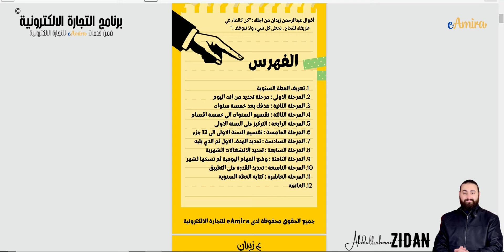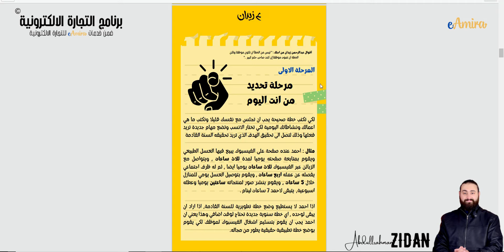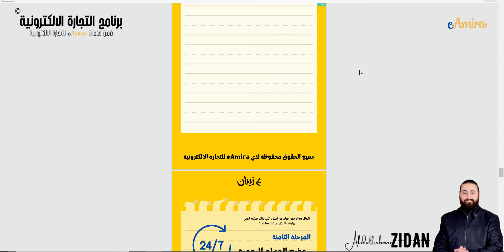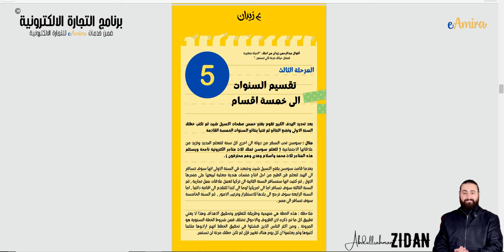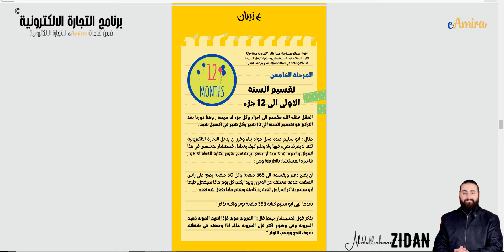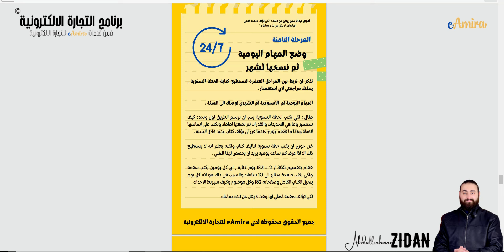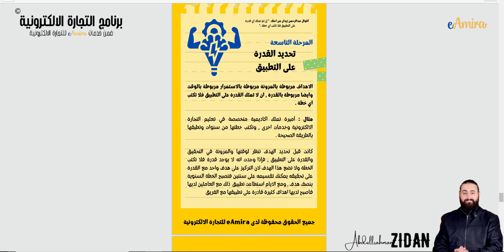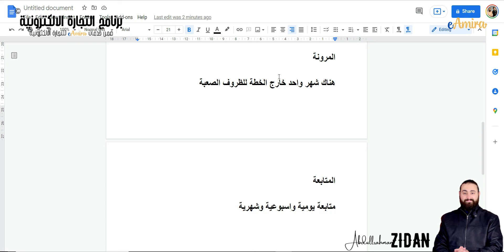شرح تفصيلي للكتيب الصغير في كتابة الخطة السنوية والشهري والاسبوعية - عبدالرحمن حسام زيدان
بتحب تتعرف علي : انا عبدالرحمن حسام زيدان ، متخرج من الجامعة الاردنية تحصص تسويق وعندي
 خبرة من سنة 2006 م
متخصص في مجال التجارة الالكترونية ومدرب معتمد لدى فريق اميرة نشاش للتجارة الالكترونية

تحميل الاكسيل شيت

الكتب التي انصح في قرأتها
marketing management ( philp Kotler )

اذا كنت مهتم انك توخذ كورسات التجارة الالكترونية تفضل بتصفح صفحات التجار الذين سبقوك في هذا المجال

للتسجيل الفوري في الدورات التواصل على

التجارة الالكترونية,التجارة الالكترونية في الاردن,التجارة الالكترونية الاردن,التجارة الالكترونية
2021,التجارة الالكترونية في الامارات,تعلم التجارة الالكترونية,تعلم التجارة الالكترونية والعمل من المنزل,تعلم التجارة الالكترونية والتسويق,تعلم التجارة الالكترونية من الصفر,انواع التجارة الالكترونية,مزايا التجارة الالكترونية
عزيز, باشا, منصة, سلة, منصة سلة, موقع سلة, سله, كيفية بناء متجر الكتروني, التجارة الإلكترونية, بناء المتاجر, الربح من الإنترنت, منصة عربيه, شوبفاي